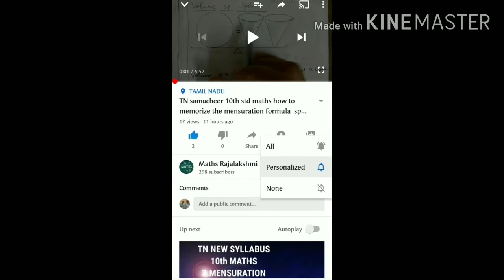TN Samacheer ex 9.1 sum 4 probability new syllabus